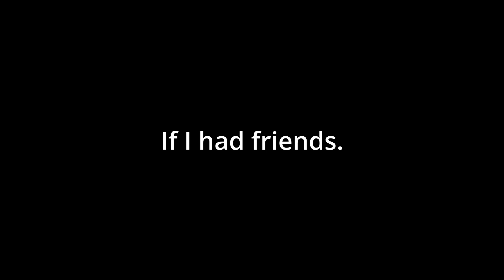My Too Early Nascar 2023 Season Predictions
Is it too early to make play-off and championship predictions? Yes, but I did it anyways. So, let me know what your crazy and not-so-crazy guesses for the season are!